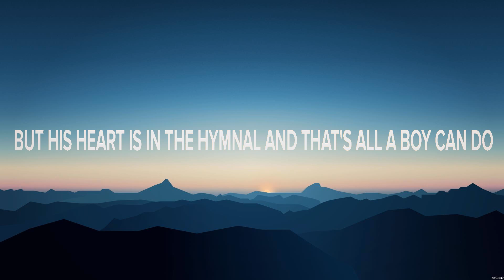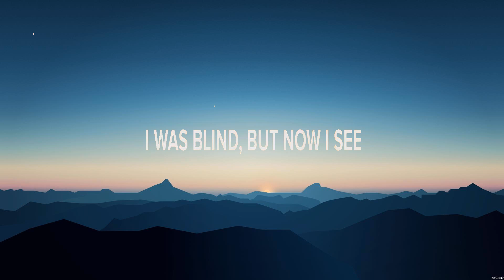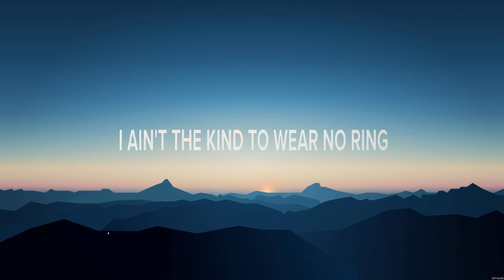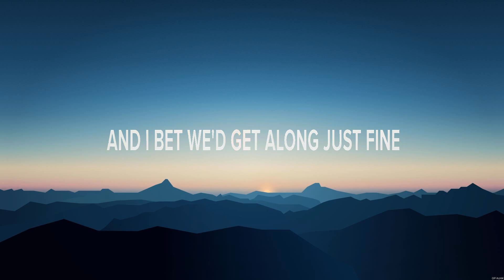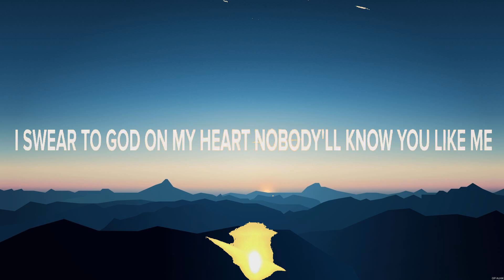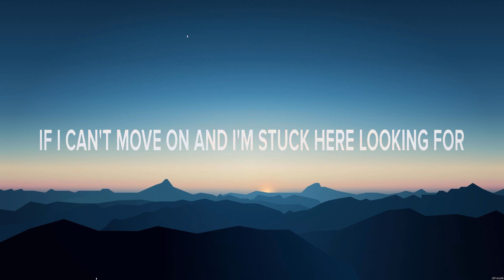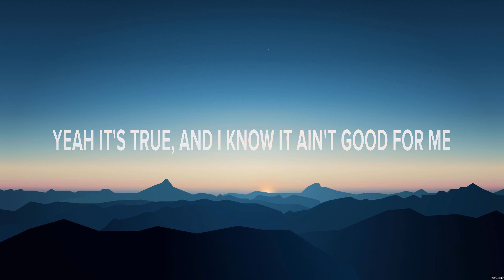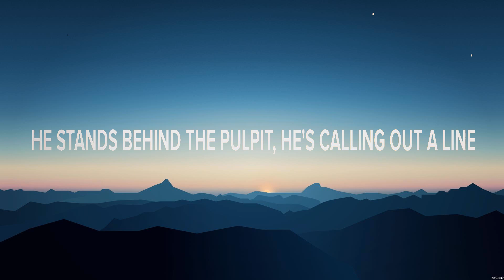Tyler Childers Angel Band Lyrics Heart Like Mine, Good Friends, One Good Reason #5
Tyler Childers - Angel Band (Lyrics) Heart Like Mine, Good Friends, One Good Reason

1. Tyler Childers - Angel Band
2. Miranda Lambert - Heart Like Mine
3. Maren Morris - Good Friends
4. Hunter Hayes - One Good Reason